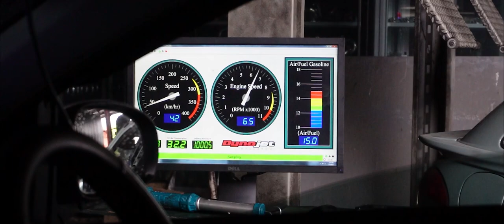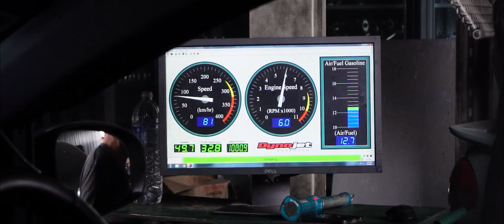Perodua Axia Turbo Naik Dyno | Dari 7+ HP Ke 1++ HP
‼️𝐃𝐀𝐑𝐈 𝟕+𝐇𝐏 𝐊𝐄 𝟏++𝐇𝐏‼️

Sebuah 𝐏𝐞𝐫𝐨𝐝𝐮𝐚 𝐀𝐱𝐢𝐚 𝐃𝐢𝐛𝐨𝐥𝐭 𝐎𝐧 𝐓𝐮𝐫𝐛𝐨, Masuk Piggyback Performance ECU.

Dengan Talaan 𝐊𝐊𝐓 𝐂𝐨𝐦𝐩𝐚𝐜𝐭 𝟑𝟐 𝐅𝟏𝟎𝟑, Jentera Ini Berjaya 𝐌𝐞𝐧𝐜𝐚𝐩𝐚𝐢 𝐒𝐞𝐡𝐢𝐧𝐠𝐠𝐚 𝟏++ 𝐇𝐏. 𝐏𝐚𝐝𝐚 𝐀𝐬𝐚𝐥𝐧𝐲𝐚 𝐇𝐚𝐧𝐲𝐚 𝟕+𝐇𝐏 Sahaja.

Nampak Peranan ECU Di Sana. Bukan Sekadar Barang Elektronik, Tapi Inilah Resipi Paling Penting Dalam Dunia Tuning Dan Performance.

Jadi, Mau Up Horsepower, Pasang KKT Compact 32 F103. Baru Padu Kena Dengan Setup Jentera.

𝐈𝐧𝐠𝐢𝐧 𝐃𝐢𝐛𝐚𝐧𝐭𝐮:
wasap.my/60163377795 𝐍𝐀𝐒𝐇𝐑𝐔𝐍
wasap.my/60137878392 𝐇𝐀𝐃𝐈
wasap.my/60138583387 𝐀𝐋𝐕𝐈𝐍